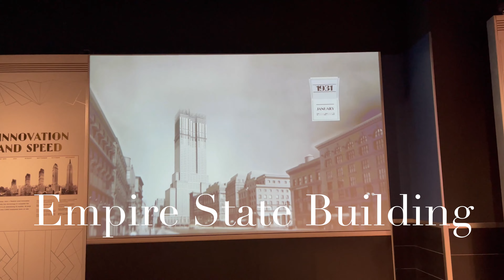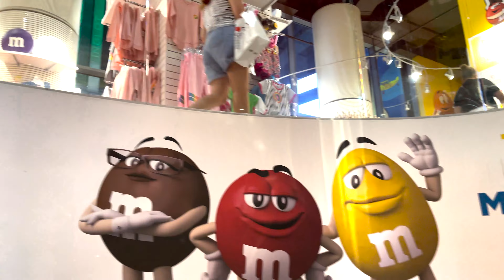We went to New York during Covid